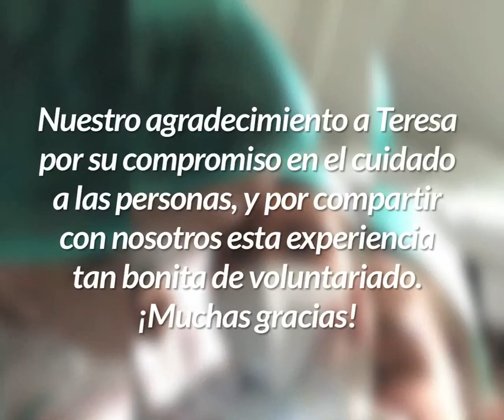Una estudiante de enfermería es voluntaria en el Hospital de Villarrobledo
Teresa Navarro Alarcón, estudiante de 2º de Enfermería en la Universidad CEU Cardenal Herrera, comparte su experiencia como voluntaria en el Hospital de Villarrobledo (Albacete) cuidando a una persona con Síndrome de Down, ingresada por Covid-19. Doce días confinadas en la habitación del Hospital de Villarrobledo, codo con codo, luchando juntas y finalmente ganando la batalla al virus.